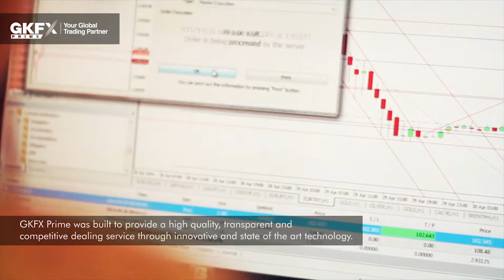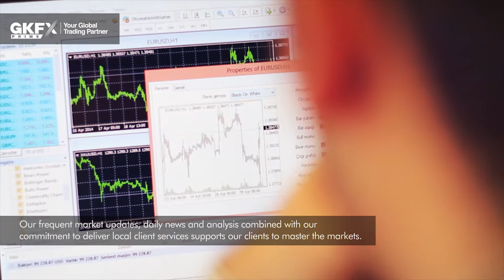About GKFX Prime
Hello Malaysia,
GKFX Prime’s journey to become one of the most reliable brokers in the world has started in 2012. Our objective here is to observe the changing customer needs and provide them the best service possible.

We knew that the trading business required a lot of dedication in order to have a good reputation. This awareness motivated us to create a sophisticated trading environment for our clients including individuals, companies and financial institutions.